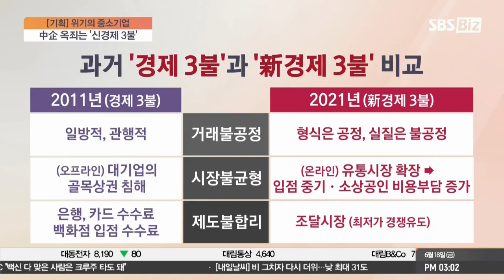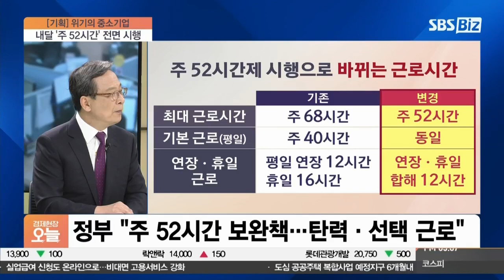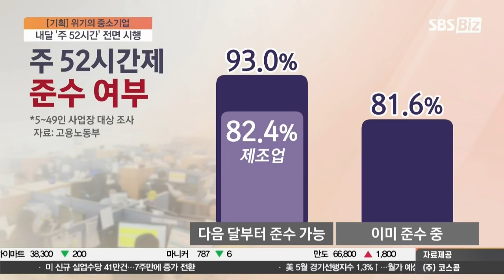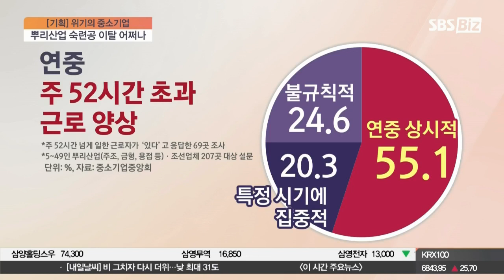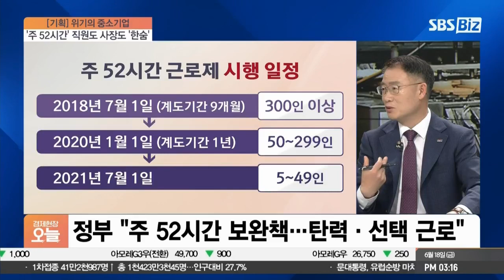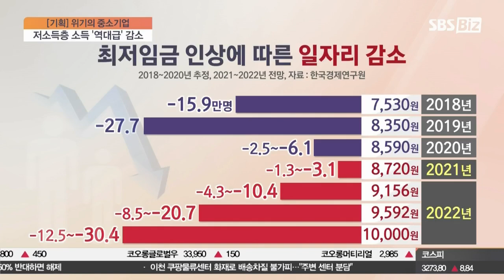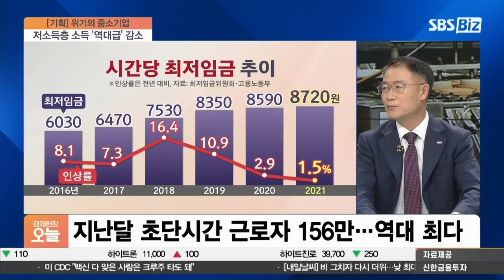[집중진단] 중소기업 ‘주 52시간제’ 코앞…사장도 직원도 한숨만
■ 경제현장 오늘 '집중진단' - 추문갑 중기중앙회 경제정책본부장, 신세돈 숙명여대 명예교수

SBS Biz 경제현장 오늘팀이 준비한 신경제 3불 토론 마지막 시간입니다. 다음 달부터 50인 미만 사업장에도 주 52시간 제가 적용되는데요. 정부는 문제가 없단 입장인데, 코로나 19 대응도 벅찬 뿌리기업들은 전전긍긍입니다. 중소기업 위기가 제조업 전반으로 번지진 않을까 우려가 높은데요. 노동 가치 제고와 뿌리산업의 위기 사이, 과연 현명한 대책 무엇일까 토론해보겠습니다. 추문갑 중기중앙회 경제정책본부장, 신세돈 숙명여대 명예교수 나오셨습니다.